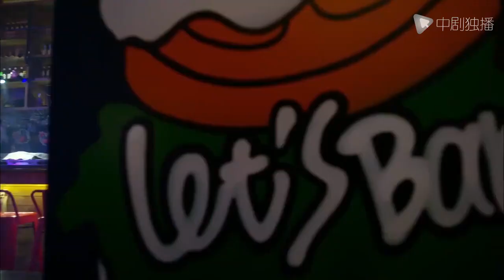Two men fighting for a woman turned out to be a woman’s strategy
► Label: Romantic, love, Modern,Revenge
► Plot summary:
This is a story about love and revenge. The heroine Tong Zhiyuan(Eva Huang) returned from UK after finishing her studying, but unexpected changes occurred at home. Her father was arrested and imprisoned, and her mother committed suicide. Tong Zhiyuan, who lost her parents, went to Thailand to investigate the truth of her father's case. In Thailand, she met two brothers, Fang Tianqiu(Gao Yunxiang - male lead) and Fang Tianxu(Guan Zhibin), who come from a very rich family in Thailand. The two brothers fought fiercely for her and the right of family inheritance.